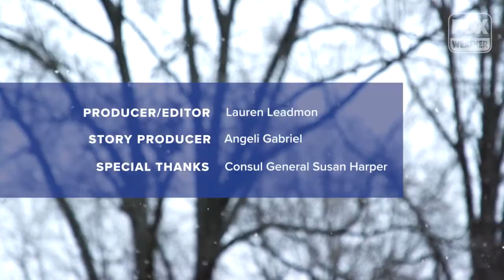Why Canadian Snowbirds Head South For Winter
Canadian snowbirds seeking to escape the cold winter months have long been making a significant impact on Florida's local culture and economy.